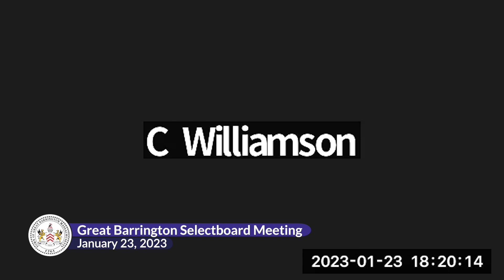Great Barrington Selectboard Meeting, January 23, 2023